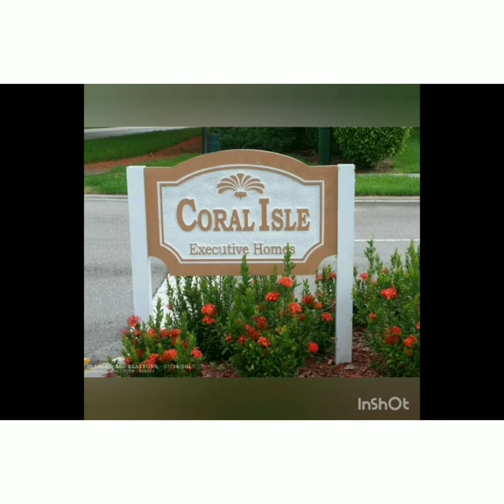3/2/1 in Nautica SOLD in just 25 Days!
Listed 5/14/19 (25 DOM)
Sold 7/19/19 (41 day closing)

Move-in ready, beautifully remodeled home located in Nautica, a Miramar/Broward County community.

Call to get a free home evaluation and get your house listed and sold quickly!

Call if you're ready to buy or sell a house or know someone who is looking.